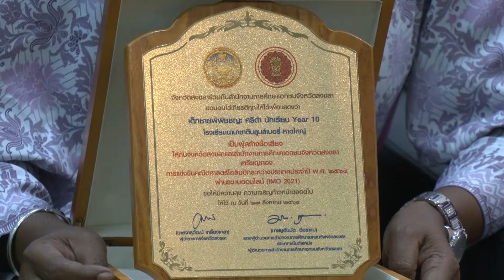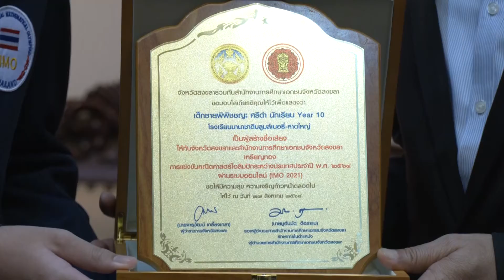1 9 64ผู้ว่าราชการจังหวัดสงขลา มอบโล่เกียรติคุณแก่เด็กชายพิพิชชญะ ศรีดำ นักเรียนโรงเรียนนานาชาติ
ผู้ว่าราชการจังหวัดสงขลา มอบโล่เกียรติคุณแก่เด็กชายพิพิชชญะ ศรีดำ นักเรียนโรงเรียนนานาชาติบลูมส์เบอรี่ อำเภอหาดใหญ่ จังหวัดสงขลา ที่คว้าเหรียญทองจากการแข่งขันคณิตศาสตร์โอลิมปิกระหว่างประเทศ ครั้งที่ 62 ประจำปี 2564 (IMO 2021)